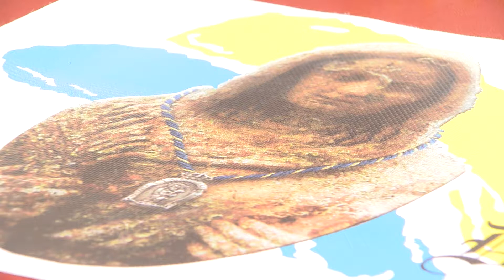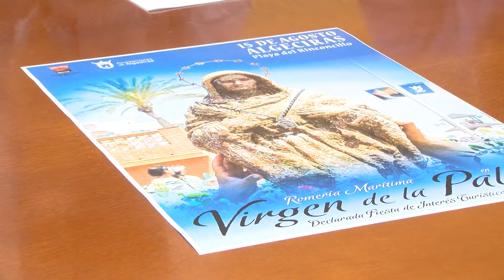El Mero y el ayuntamiento ultima los preparativos para la Romería Marítima de la Virgen de la Pama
Y ya está todo preparado para que este martes, 15 de agosto, Algeciras viva intensamente el día de la Virgen de la Palma, patrona de la ciudad, tanto en el centro como en su romería marítima en el Rinconcillo, fiesta declarada de Interés Turístico de Andalucía. Está previsto que la talla de la virgen, que este año ha sido restaurada, llegue a la playa sobre la una y media del medio día.